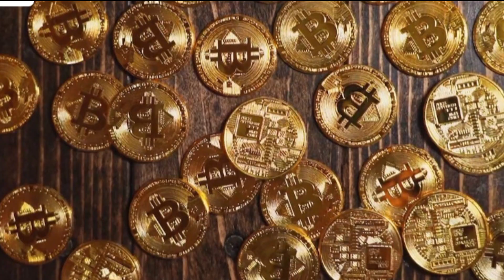इस हाइवे पर हर दिन मिलते हैं सोने के सिक्के/सच्ची भूतिया कहानी/Real horror story/Scary Stories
Hello friends
Yeh kahani Ek Highway ki Hai jispe do din ek ola driver ko sone ke sikke milte hain.aur woh Ek trap mein fans jaate hain.jo kaisi ne unhe fasane ke liye raaste pe rakha tha.

Music artist:John Patitucci

Sacchi bhutiya kahani
Horror story
horror stories
scary stories
Scary story
Haunted road
Haunted story
Haunted podcast
Podcast video
Haunted road story
New horror story
Ghost stories
Bhoot ki kahani hindi me
Bhoot real story
daravni kahaniyan
Chudail ki sacchi ghatna
Srapit road
horror story
Horror video
Horror podcast
RK real crime stories